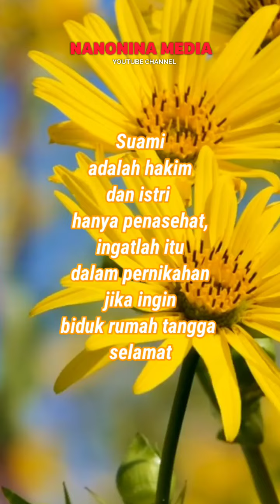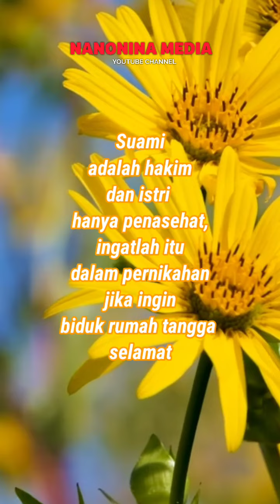Nasehat untuk suami istri Tentang Rumah Tangga